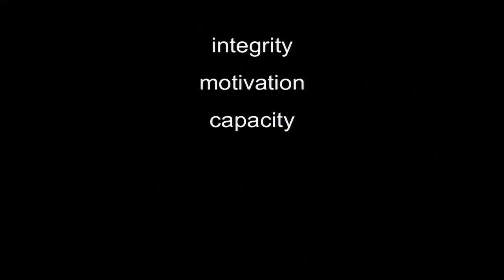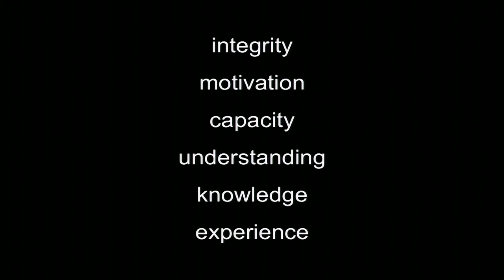Data, Democracy and the Digital Craft: Omri Traub at TEDxBeaconStreet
In this thought-provoking talk, start up manager and engineer, Omri Traub, takes you on a personal journey, exploring the world of digital craftsmanship and high tech culture. He offers a first-hand account of the revolutionary effect that modern computing has had on the way the software industry thinks about who can, and should, have creative say. Welcome to a world where innovation is encouraged and rewarded from the bottom up, without regard for seniority or experience. Drawing on his fifteen years as an entrepreneur at the height of the industry's boom, Omri shows how access to data has democratized the way that people work and optimistically predicts that this trend will inspire change in other disciplines as well.

Technology entrepreneur Omri Traub has been pioneering innovative software solutions that solve complex user needs for fifteen years. Currently VP of Engineering at Oracle, he is working to change the way that companies use data to manage their business. As a testament to his computing prowess, the product developed by the first of his many startups is still in use more than a decade later.